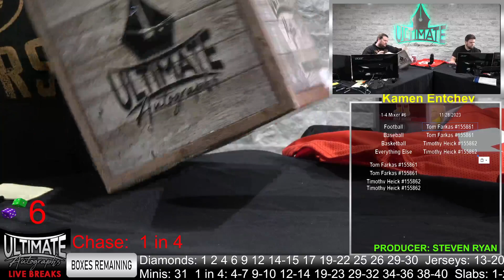Leslie Knope Funko Pop - 11/28/2023 Live Breaks